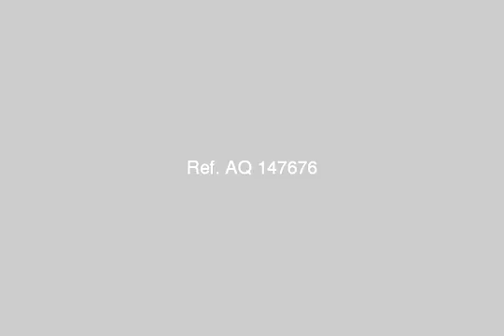apartment for sale in ain shams cairo - mlseg.com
Apartment For Sale In Ain Shams Cairo يوجد شقة على شارع عمومى من العشرين عين شمس تقسيم داخلى ممتاز مدخل من الرخام حارس خاص بالبرج يوجد عداد كهربائى بالشقة الدور السابع يتميز البرج ان الدور على 6 شقق مناور بحرى اتصل لمعرفة السعر - شارع العلوايا من العشرين - Egypt Real Estate | Greater Cairo | Ain Shams | Apartment For Sale